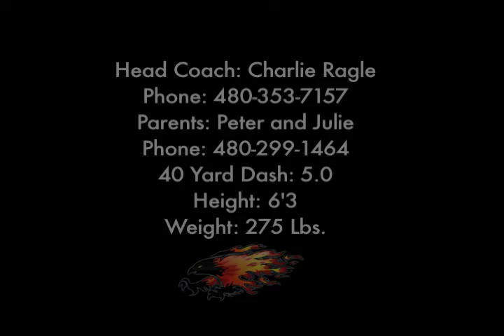Pete Greene Senior Highlights (1-5)